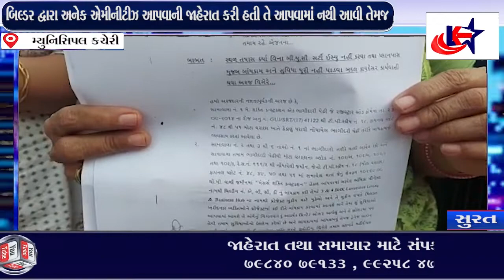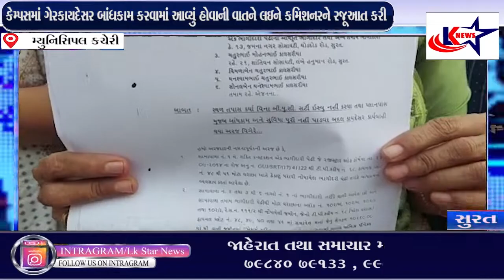Surat : મોટા વરાછા વિસ્તારમાં અંબિકા પિનેક્ટ એપાર્ટમેન્ટના રહિશો દ્વારા મનપા કમિશનર કચેરીએ મોરચો